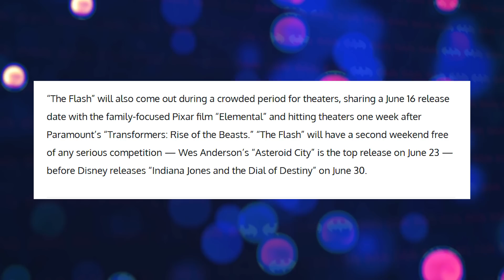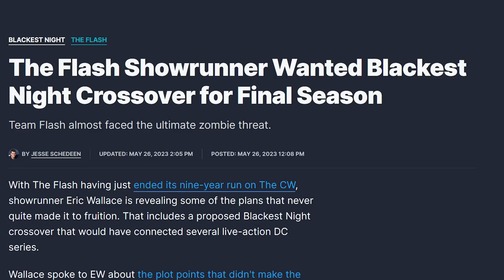MAIS SEGREDOS REVELADOS! THE FLASH NOVIDADES + CROSSOVER CANCELADO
Vamos comentar as novidades do filme do Flash e desdobramentos da série do Flash.

00:00 - Introdução
01:17 - Bilheteria The Flash
06:33 - Rumores Final The Flash
10:29 - Margot Robbie na Marvel
12:01 - Crossover Cancelado